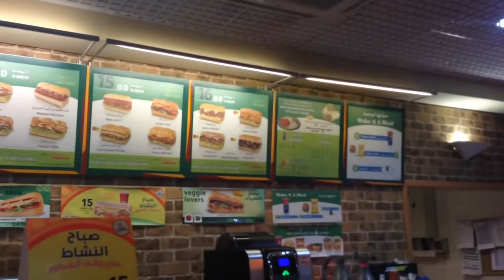FITNESS VLOG SHOULDER WORKOUT + SUBWAY RESTO FOODTRIP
Keep on lifting guys!
FITNESS VLOG
ARLOJAYVLOGS
GYM
GYM VLOG
FITNESS VLOG
SHOULDER WORKOUT